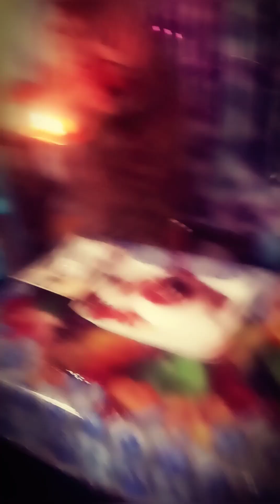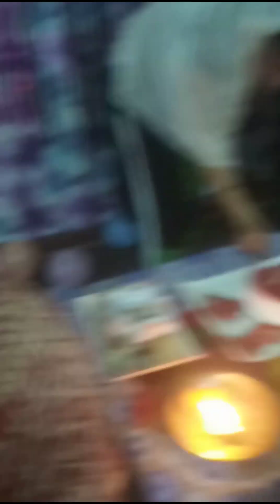Shreya Swasatik _"Nitya special"_🤺_latest song_Mere Ghar Ram Aye H.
This channel was generated automatically by YouTube video discovery systems.
PRESENTING BY_🗽
Shreya Swasatik
Nitya special
latest song
Mere Ghar Ram Aye h
Artists _🗽
Nitya yaduvanshi
Rachit Yaduvanshi
Karav Yaduvanshi
Mohini Gupta
Mohit Gupta
Srishti
Ansh
Senior Artists _🗽
Mr. Mohan lal yadav
Mrs Geeta yadav